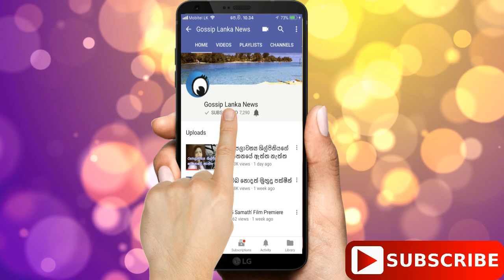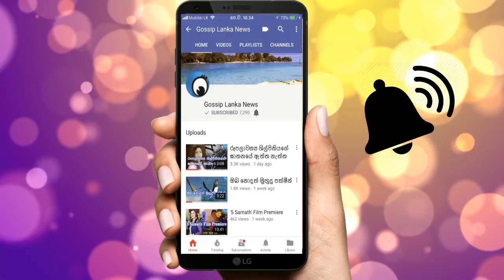කාරයට යටකර මරා දැමූ රූමත් ඇඩ්ලින් විතාරණ ඝාතනයේ සුලමුල මිය යද්දිත් කුසේ දරුවෙක්